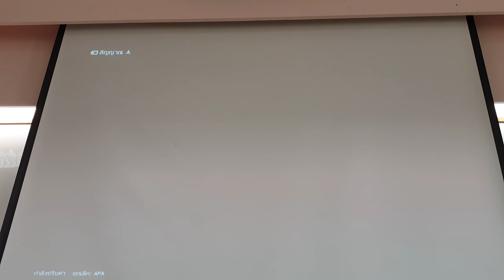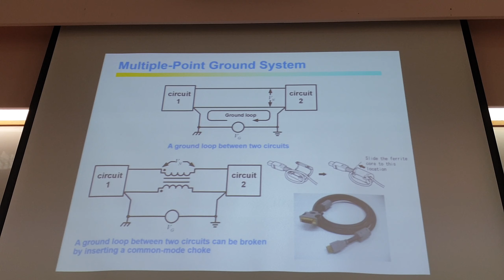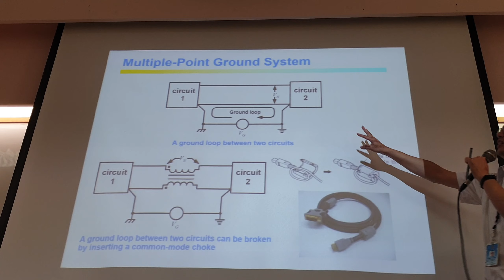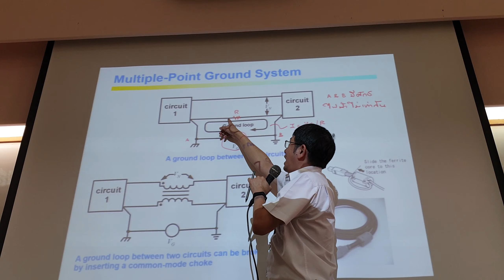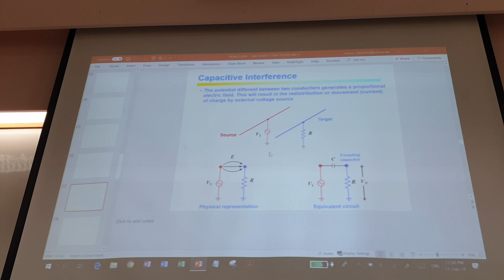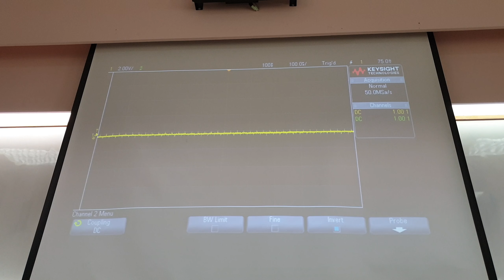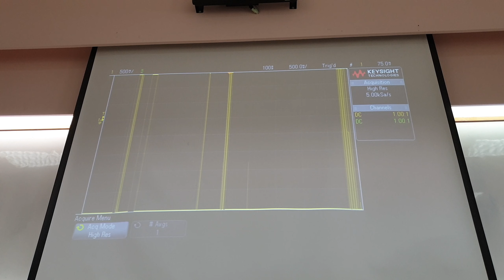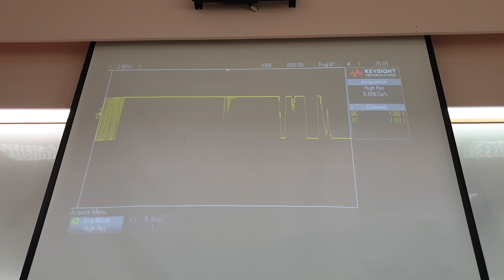Measure midterm 8-3